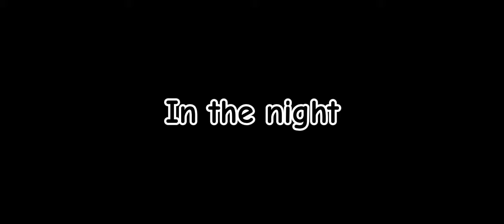"The Twins" // Horror Game // Gacha Life // Part 2?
Holass

🖤Como estaba aburrida decidí hacer este video, Como un juego de terror🖤

🖤Espero les guste y lo disfruten así que chauu:3🖤

- MARINA -

🇺🇸INGLISH//INGLES🇺🇸

Hello

🖤As I was bored I decided to make this video, like a horror game🖤

🖤I hope you like it and enjoy it so bye:3🖤

- MARINA -